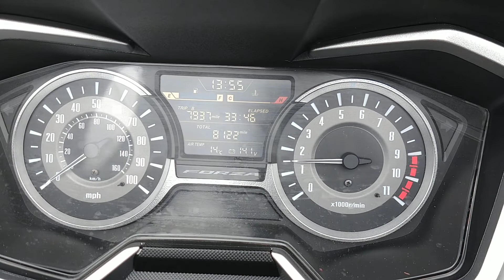2018 HONDA FORZA 300 SCOOTER FOR SALE MARVEL MOTORCYCLES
2018 Honda Forza 300 with Keyless ignition, ABS brakes & traction control in great condition. This scooter comes with owners pack, 2 key fobs, V5 & Experian Hpi autocheck report. It is unmarked and like new in condition, has clearly been only used in dry weather & garaged. Viewing strictly by appointment only as not all stock is on site due to space. Delivery from £49. Debit & credit cards excepted (chip & pin only). Part exchange welcome. Call today.